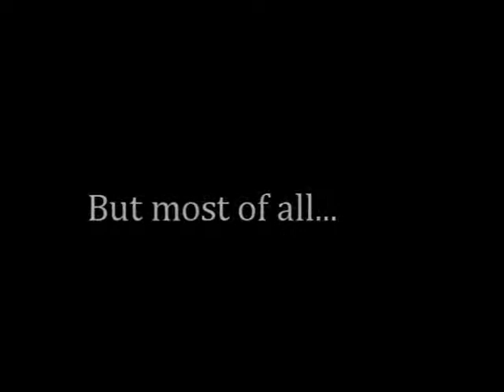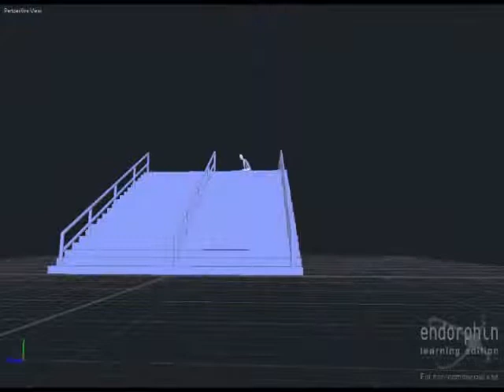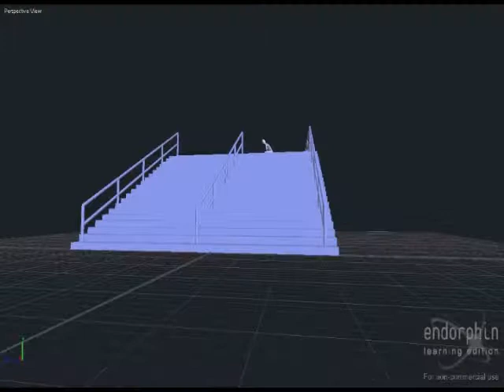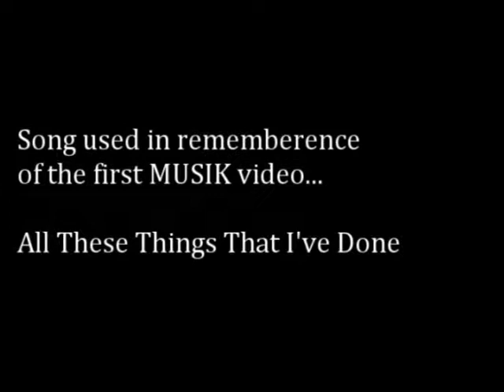Endorphin El Toro Montage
Credits:
Aznboi - skateboard
Dark Matter - skateboard
Flameo - environment